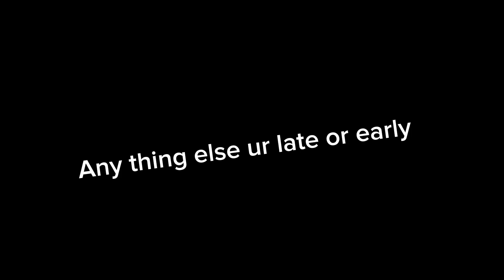My pfp if・・・ /not happening intill this title says is real/